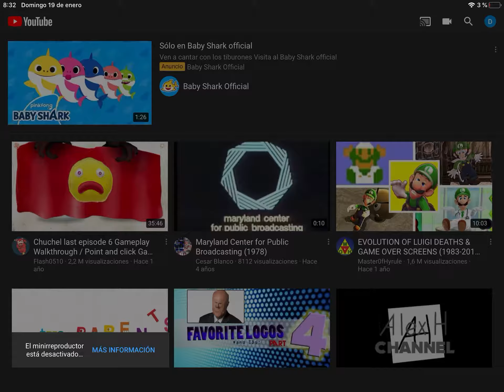WHY ADS?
I was trying to watch Chuchel, but more ads come out!